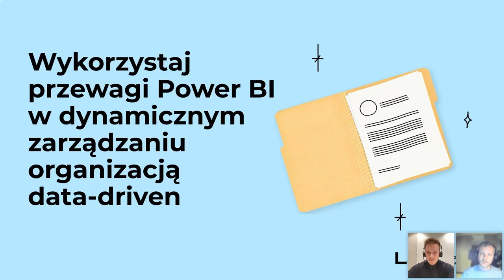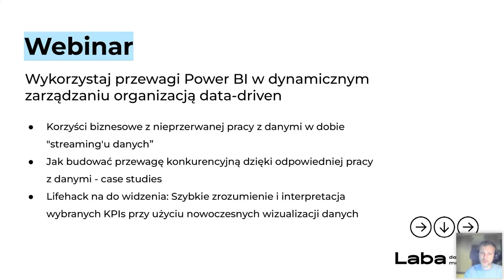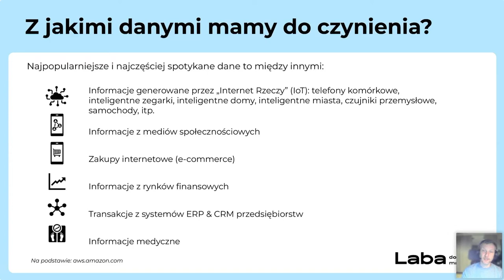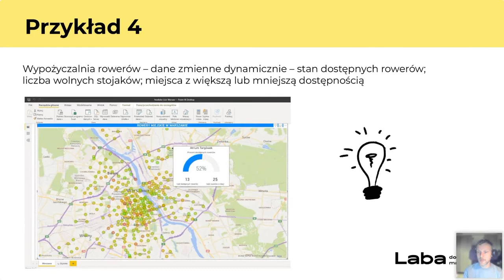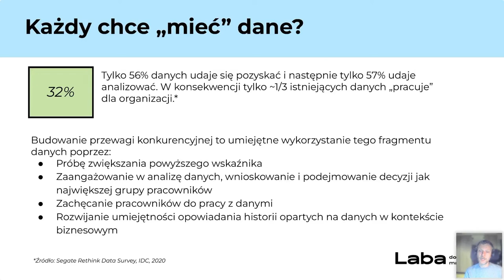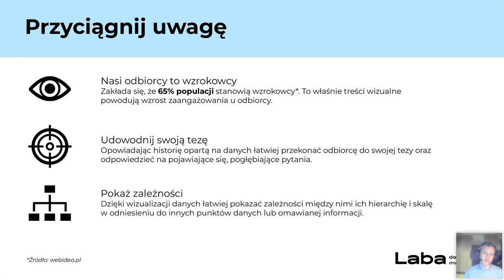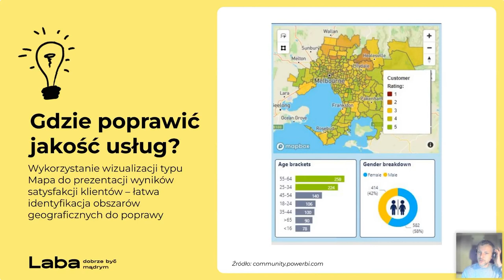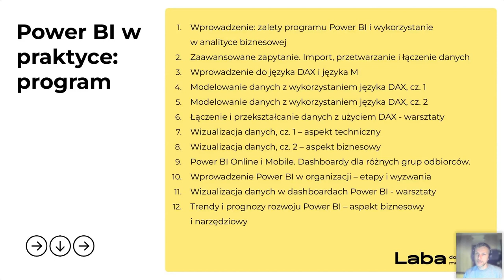Jak wykorzystać przewagę Power BI w zarządzaniu organizacją data-driven?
W marketingu Data-Driven nic nie jest pozostawione przypadkowi. Analiza dużych zbiorów danych pozwala na weryfikowanie skuteczności prowadzonych działań. Niezbędne jest więc świetne rozumienie klientów i ich potrzeb. Podczas webinaru z Cezarym Jagasiem analizujemy korzyści biznesowe wynikające z nieprzerwanej pracy z danymi w dobie „streamingu danych”, omawiamy budowanie przewagi konkurencyjnej poprzez odpowiednią pracę z danymi oraz KPIe przy użyciu nowoczesnych wizualizacji danych.